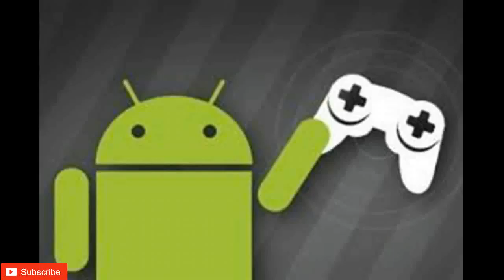Roblox Worst Gameplay Ever.Natural Disaster SURVIVAL.||Furious Gamers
Furious Gamers - Guys i hope u all are liking it.In This Video I played the game disaster survival on roblox and this is the worst video that can possibly be there.

I know many of u wont like the video.But even then checkout my other videos mostly u might like any.